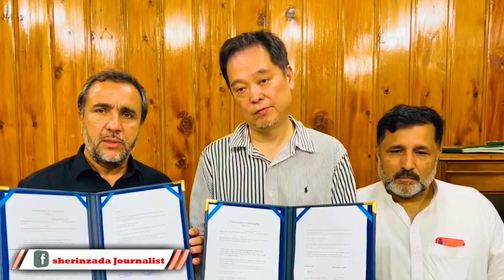Interview With Himayat Ullah Mayar Mayor Mardan City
Yesterday, I interviewed Himayat Ullah Mayar, Mayor of Mardan City. You can also see it
Himayat Ullah Mayar is a Pakistani politician who is currently serving as Mayor of Mardan since March 2022.He had also served as a member of the National Assembly of Pakistan from 2008 to 2013.
Political career
He served as former nazim of Mardan district.
He ran for the seat of the Khyber Pakhtunkhwa Assembly as a candidate of Awami National Party (ANP) from Constituency PK-25 (Mardan-III) in 2002 Pakistani general election but was unsuccessful. He received 5,483 votes and lost the seat to Israrul Haq, a candidate of Muttahida Majlis-e-Amal (MMA).
He was elected to the National Assembly of Pakistan from Constituency NA-9 (Mardan-I) as a candidate of ANP in by-polls held in 2012.[5] He received 30,770 votes and defeated Maulana Shuja Ul Mulk, a candidate of Jamiat Ulema-e Islam (F) (JUI-F).
In August 2015, he was elected district nazim of Mardan.